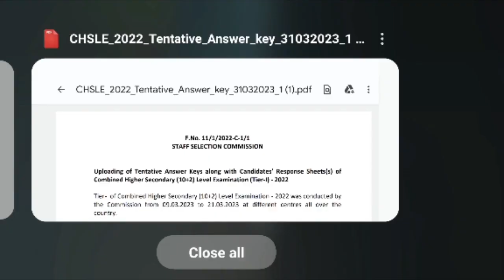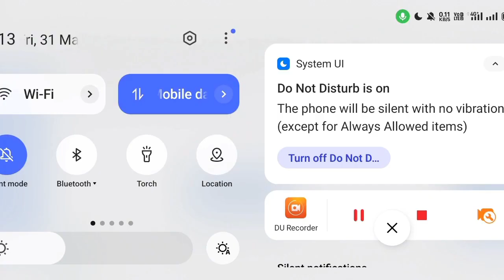SSC CHSL Answer key कैसे देखें | SSC CHSL 2023 Answer key kaise dekhe